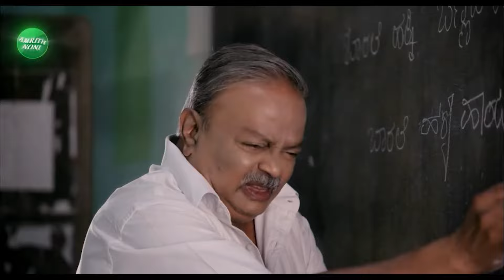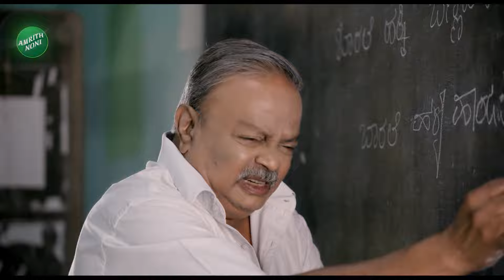Darshan in Jail | Prakash Raj | ದರ್ಶನ್ ಅರೆಸ್ಟ್ ಬಗ್ಗೆ ನಟ ಪ್ರಕಾಶ್ ರೈ ಹೇಳಿದ್ದೇನು? | Vistara News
Darshan in Jail | Prakash Raj | ದರ್ಶನ್ ಅರೆಸ್ಟ್ ಬಗ್ಗೆ ನಟ ಪ್ರಕಾಶ್ ರೈ ಹೇಳಿದ್ದೇನು? | Pavithra Gowda | Darshan Arrested | Vistara News